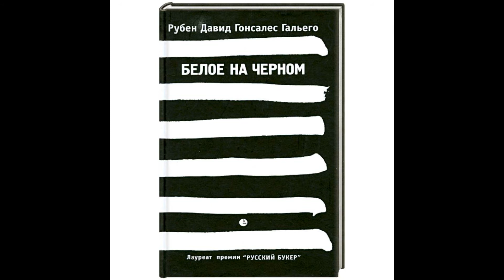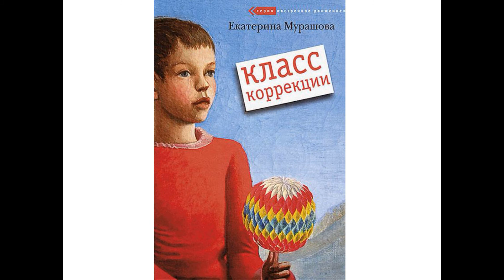МИР БЕЗГРАНИЧНЫХ ВОЗМОЖНОСТЕЙ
3 декабря отмечается Международный день инвалидов. Видеопрезентация, посвященная этому празднику, расскажет об истории праздника, о людях с ограниченными возможностями, которые добились высот, невзирая на трудности, а также о книгах, в которых поднимается данная тема. Цель видеоролика – привлечь внимание к проблемам инвалидов, вызвать чувство эмпатии к людям с ограниченными возможностями здоровья.